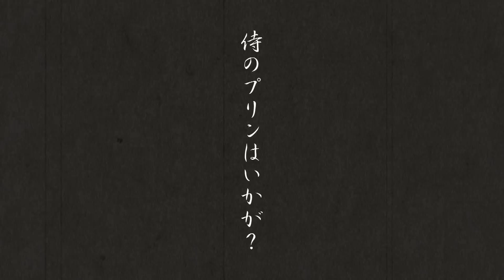男がうまいと唸る【侍のプリン】宣伝用PV／一世一代時代組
北海道札幌にあるプリン本舗。
そこで大人気の、男がうまいと唸る「侍のプリン」をご紹介。
ゴミ拾い侍こと一世一代時代組を侍のプリンは唸らせることができるのか!?

侍のプリンのこだわりの製法、お見せいたします。